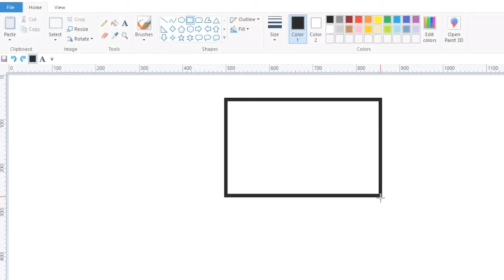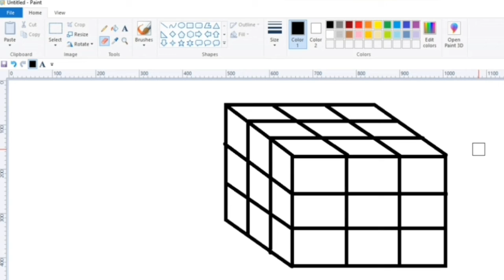How to draw a Cube step by step | drawing tutorial | draw easy cube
Hiii
Quick art creator
About my channel 👇👇👇
Drawing
Kids drawing

how to draw cube
how to draw cube illusion
how to draw cube with shadow
how to draw cube and cuboid
how to draw cubes
cube drawing
cube puzzle solution
cube drawing 3d
cube formula
draw cube
draw cube 3d
draw cube in perspective
draw cube
drawing cube
drawing
drawing drawing
drawing art
drawing for kid
drawing easy